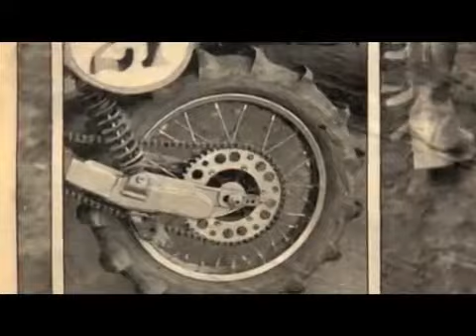Jimmy Weinert's Secret Weapon For 1979 Oakland Supercross Video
In 1979 Jammin' Jimmy Weinert was at the end of his professional supercross and motocross career. But he still had a few tricks up his sleeve for the inaugural Oakland Supercross much to the chagrin of his fellow riders and the AMA...From "The Motocross Files" and Director/Producer, Todd Huffman.